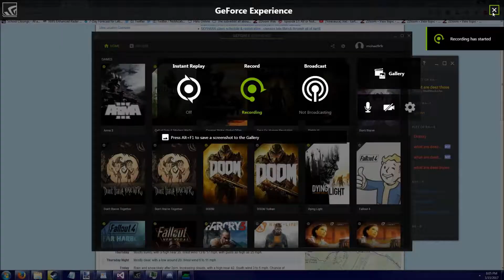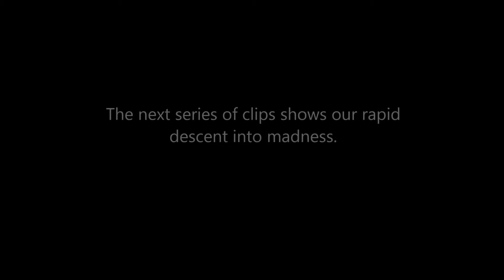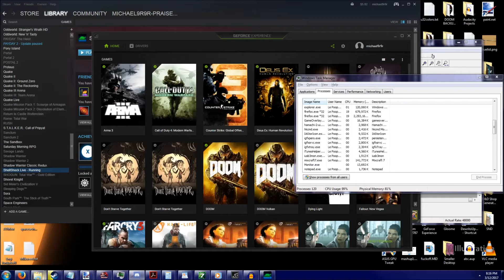Shellshock is still fun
thanks to caribou, draxxy, ame, and thisisaprofile for doing the shock shells.